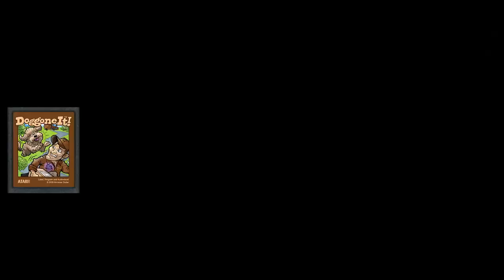Zoo Keeper & Doggone It! for 2021 Harmony Games: Atari 2600 & 7800 Homebrew AFTER DARK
00:00 - Intro / News
3:41 - Zoo Keeper (for 2021 Harmony Games) by John Champeau @johnnywc, Nathan Strum (Graphics), Robert Veiria (Music & Sound), Lee Kebler @Keebz (Additional Music), Thomas Jentzsch (Music & Sound Code)
1:06:32 - Doggone It! (for 2021 Harmony Games) by Andrew Pauley @Armscar Coder

60FPS on an RGB 2600 / S-Video 7800 through Framemeister!